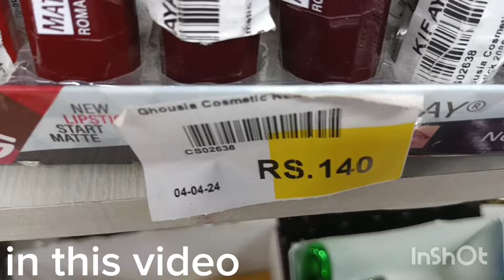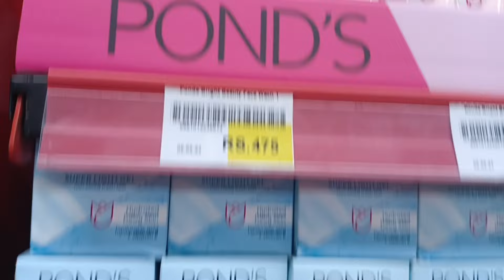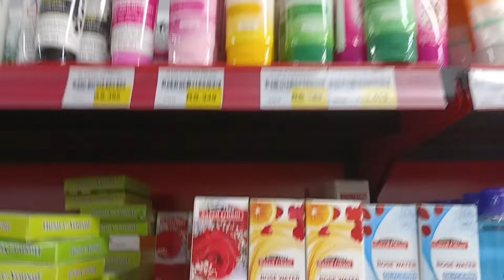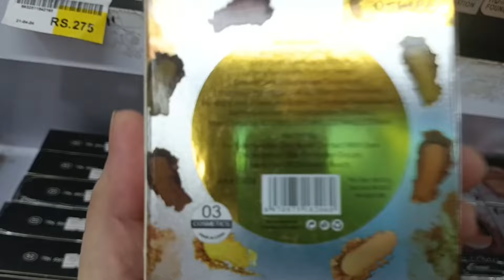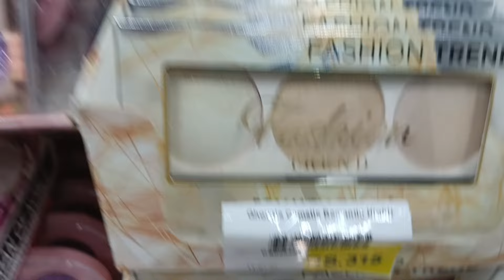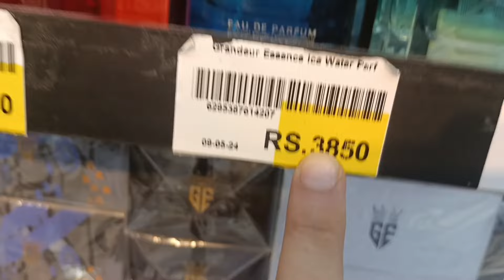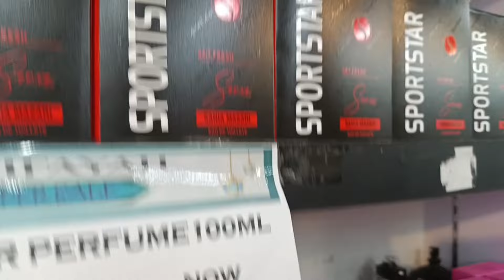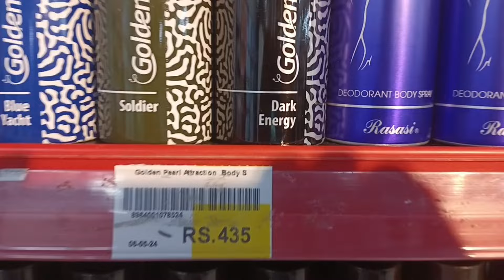kifaya supermarket😱Rang Gora karne wali cream 50% discount😍in Karachi North Nazimabad block F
kifaya supermarket
Rang Gora karne wali cream 50% discount
in Karachi North Nazimabad blockF
Vlogwith Hina Fatima thank you very much